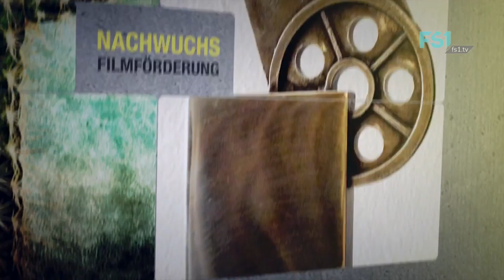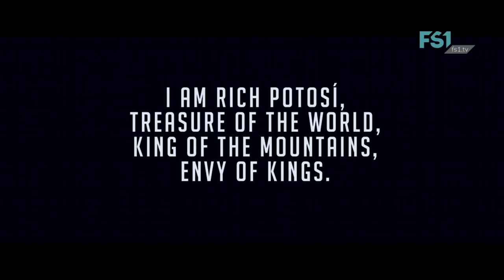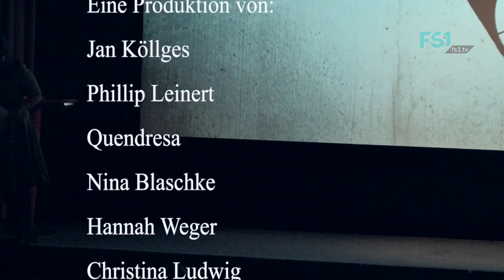Simon S. Preis | 3. Verleihung des Filmnachwuchspreises | FS1